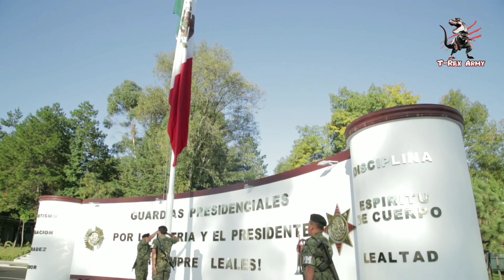La historia del Cuerpo de Guardias Presidenciales del Ejército Mexicano